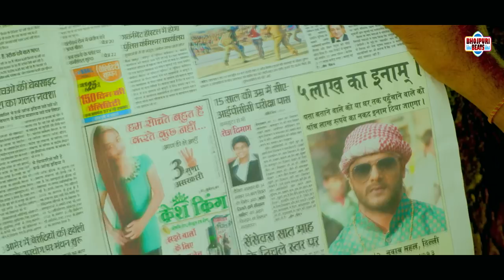Khesarilal Yadav ने Sweety Chhabra को देखते ही आया दिल का दौरा - Bhojpuri New Movie Scene 2022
Song -  Hamar Bhatar
Artist -  Khesarilal Yadav , Sweety Chhabra